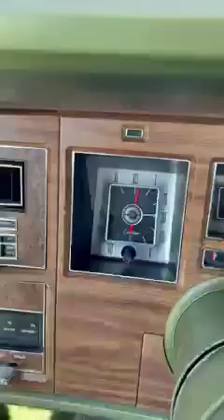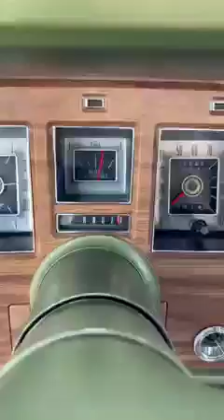1975 USA ASMR, Modern Classic Car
Modern Clasic Mobile